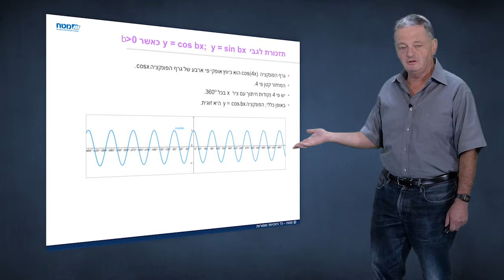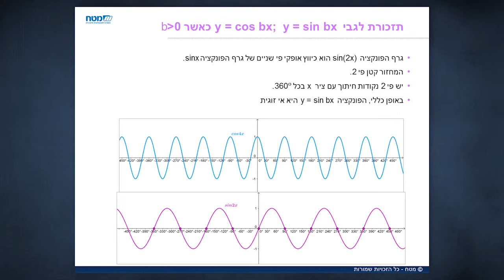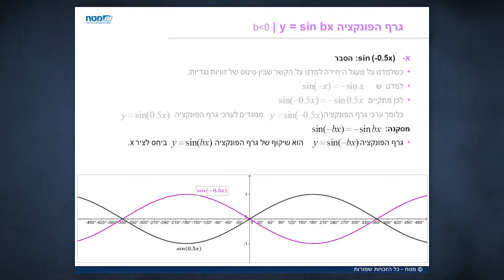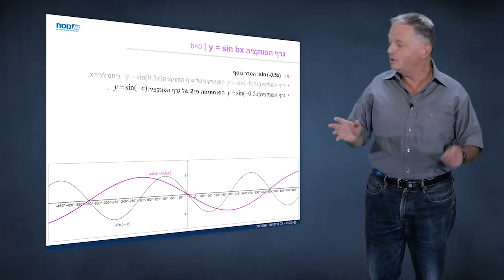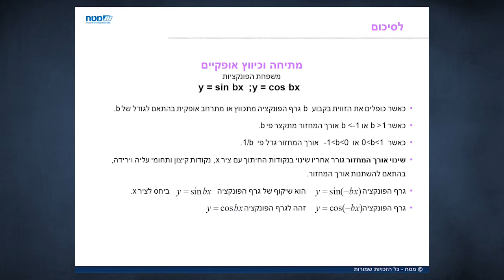מתיחות וכיווצים אופקיים עם מקדם שלילי: האתגר 5